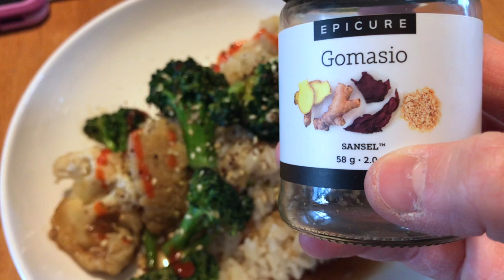WEIGHT WATCHERS BLUE PLAN - WHAT I EAT IN A DAY FOR WEIGHT LOSS - YUMMY STIR-FRY - ALL PLAN POINTS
Of course I also post for the ww green plan and ww purple plan if the points are different. I hope to get back into the swing of things, thank you to all who support me!! We can do this!

MELH55 saves you 55%

Code: melsjourney

Links for products mentioned!

Food chopper: